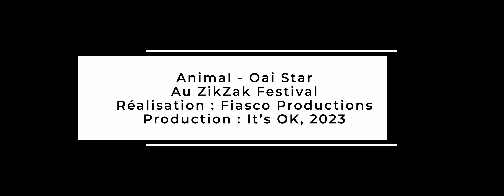OAI STAR - Animal, Live au ZikZak Festival, 2023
En juillet 2023, Oai Star a été invité par le Festival ZikZak à Aix-en-Provence.
Fiasco Prod est venu capter leur performance

ANIMAL
( Cadenel / Garibaldi )

Trainer dans la rue, pisser sur les réverbères,
Renifler le cul des condés et des rombières,
Me frotter les grelots sur la truffe des molosses,
Lécher les minots, ronger les conos jusqu’à l’os

Je veux être un animal,
Animal, animal, animal.

Allez chez ton patron grouiller comme la vermine,
Ravager son salon et caguer dans ses cuisines,
Eclater son whisky, moularder son Beluga,
Il cherchera par ici, je serais passé par là.

Libéré d’un iceberg, dopé par le e-commerce,
Infecter Zuckerberg jusque dans son métaverse,
Apple et patatra, ils sont tous contaminés,
Et qui c’est qui aura niqué la Sillicon Valley ?

Entrer chez le bon dieu, en clando dans sa valise,
Ramper jusqu’à son pieu c’est notre terre promise,
Tranquillou dans le noir on va la coloniser,
Et si tu veux savoir, punaise, il va se gratter.